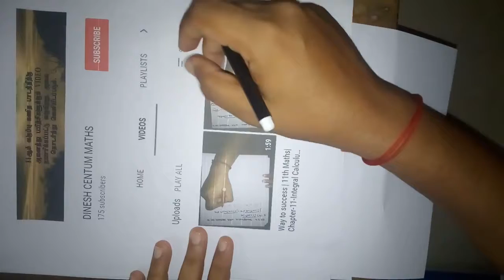Way to success_11th Maths Chapter-10_Ex.10.1-6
தமிழக அரசின் புதிய பாடத்திட்டப்படி (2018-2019) வெளியிடப்பட்டுள்ள பதினோராம் வகுப்பு (+1) கணிதப் பாடத்திற்கு (Maths) பயிற்சி வினாக்களையும் , எடுத்துக்காட்டு வினாக்களையும் இந்த தளத்தில் பதிவேற்றம் செய்து வருகிறோம்.  இதே போல் அடுத்த கல்வி ஆண்டில் வர இருக்கும் பன்னிரண்டாம் வகுப்பு (+2) புதிய பாடத்திட்டத்தில் கணித பாடத்திற்கு (Maths) அனைத்து வினாக்களையும் எளிய வகையிலும் மாணவர்களுக்கு புாியும் வகையிலும் வெளியிட திட்டமிட்டுள்ளோம். மேலும் காலாண்டு,அரையாண்டு பொதுத்தோ்வுகளின் விடைக்குறிப்புகளை (Answer key) தோ்வு நடந்த அன்று மாலையே இணையதளத்தில் வெளியிடுகிறோம். இந்த ஆண்டு விடைக்குறிப்புகளை (Answer key) காண என்ற இணையதளத்திற்கு செல்லுங்கள்.